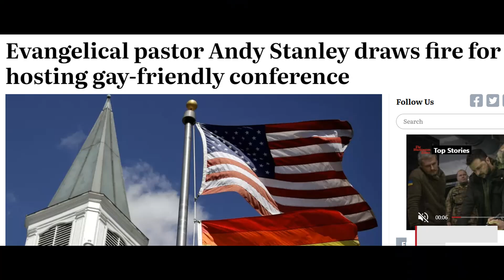red letter christianity | andy stanley zach lambert brandan robertson gay perverts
i wrote a small book on the problems with apologetics

end the gay